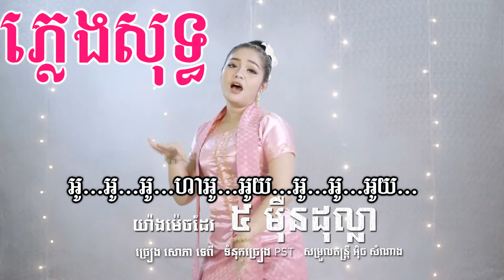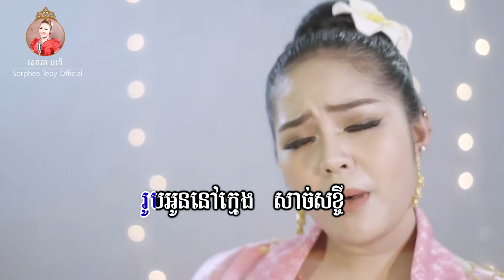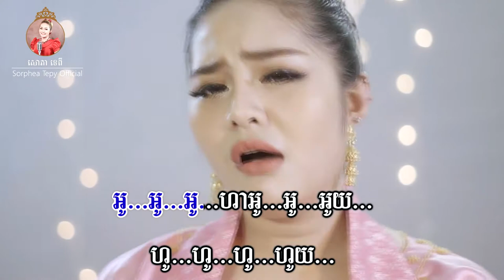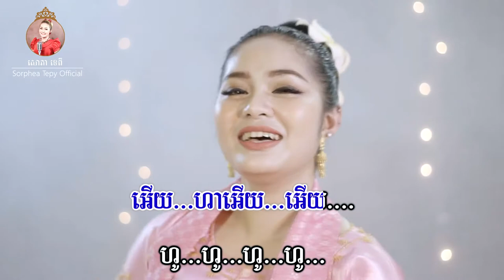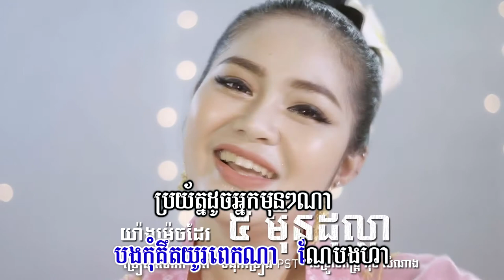យ៉ាងម៉ិចដែរ៥ម៉ឺនដុល្លា _ ភ្លេងសុទ្ធ _ សោភាទេពី